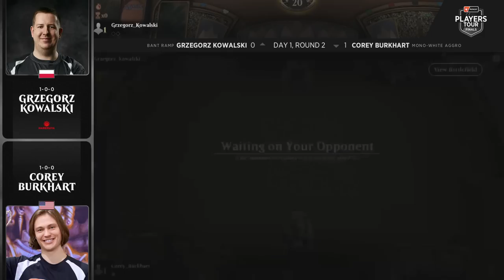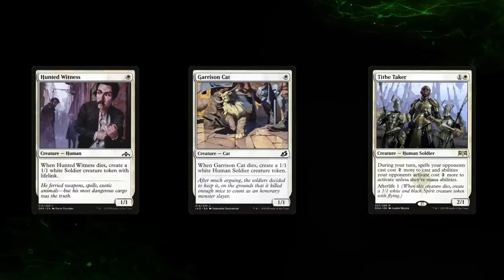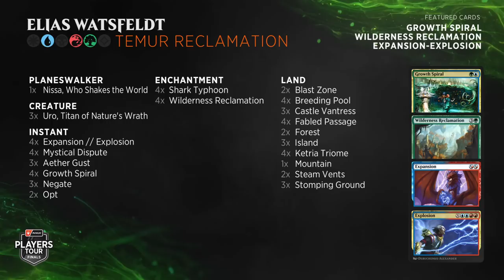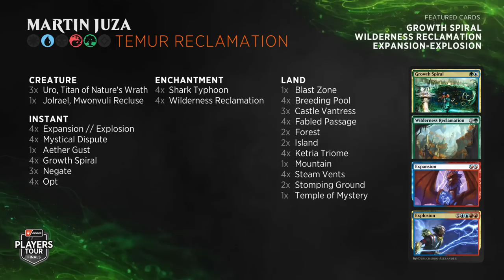Kowalski vs. Burkhart | Day 1, Round 2 | Players Tour Finals